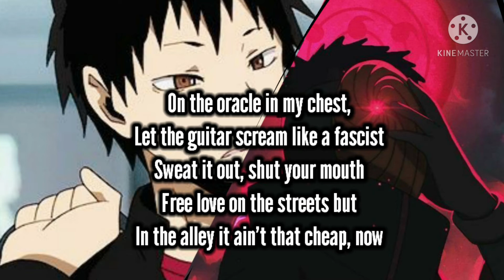Switching vocals| I dont care ( lyrics)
song name: I dont care [ B3CCA & doffbeat  [trap remix]